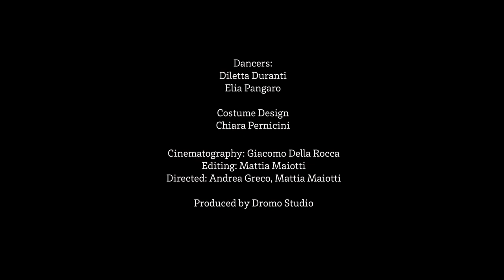Four Seasons Quintet - Ci vuole un po' di swing (Official Video)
Four Seasons Quintet - Ci vuole un po' di swing

Produced by Dromo Studio
Cinematografy: Giacomo della Rocca
Editing: Mattia Maiotti
Directed: Andrea Greco, Mattia Maiotti

Dancers:
Diletta Duranti
Elia Pangaro

Mixing and mastering: Stefano Bechini

Palù Fashion Designer by Valentina Rosati
Cinzia Cesarini - Makeup Artist